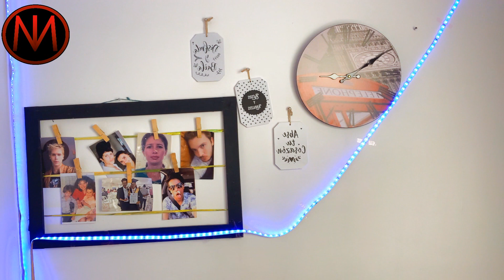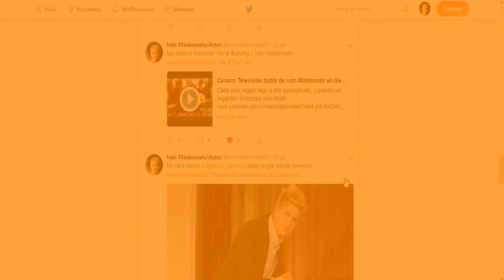ME HICE UN CAMBIO DE LOOK extremo - Tutorial - Iván Maldonado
¡Segundo canal!